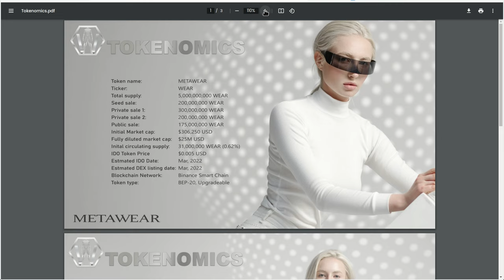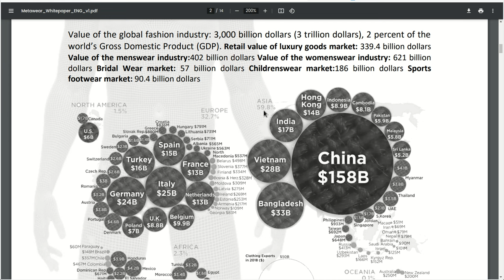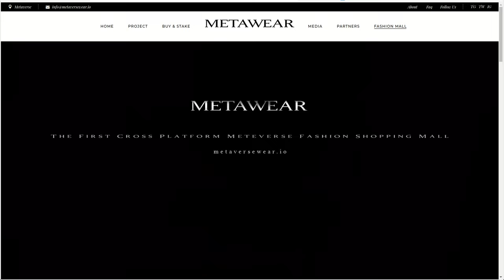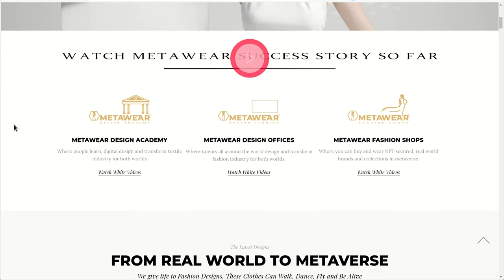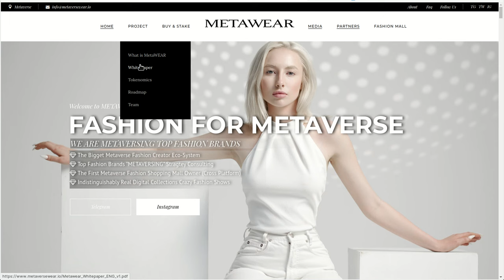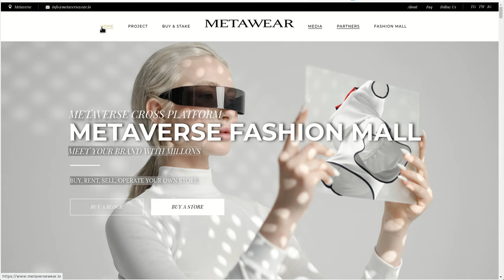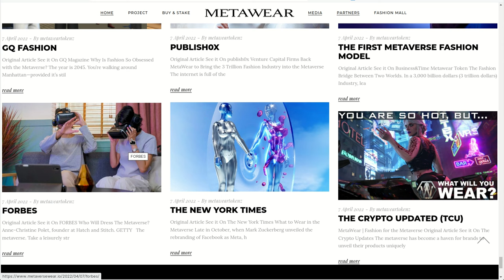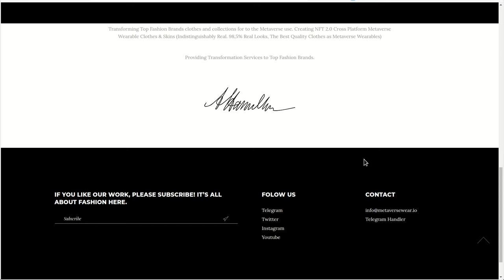METAWEAR: UNA GEMA A PUNTO DE EXPLOTAR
Hola a tod@s, Bienvenidos a su canal 𝘾𝙧𝙮𝙥𝙩𝙤𝙣𝙤𝙢𝙮, en este video les comparto un proyecto que tiene todo lo necesario para explotar y posicionarse como pocos, esta dentro de las narrativas para 2024 en Gaming, Metaverso, NFT y Tokenizacion. Se encuentra disponible en GATE.IO y pronto en BINANCE.

Para hacer staking de metawear.

⌚️Marcas de tiempo: Timestamps:
[00:00:00]  Introducción
00:20  Metawear
02:00  Tokenomics
02:10  Mercado de la moda
06:01  Unreal Engine
07:00  Metaverso de Metawear
10:31  Fundamentales
12:41  Team
13:21  Partners
15:21  Proximamente en Binance
16:21  Tokenomics 2
17:00  RoadMap

◢ Atn. 𝖢𝗋𝗒𝗉𝗍𝗈𝗇𝗈𝗆𝗒